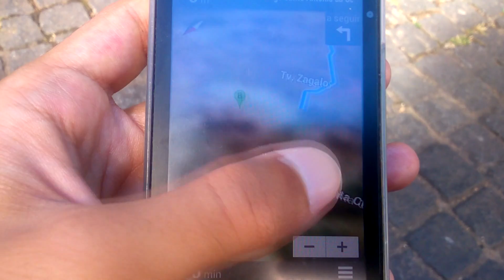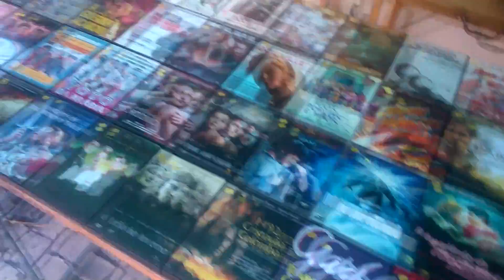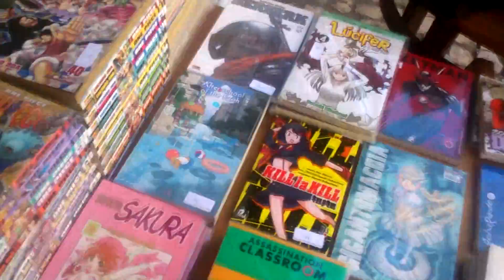TENTARAM NOS VENDER MACONHA AO VIVO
Segunda parte das férias em Portugal: conhecendo a feira da ladra!!
Obs: Video de celular!